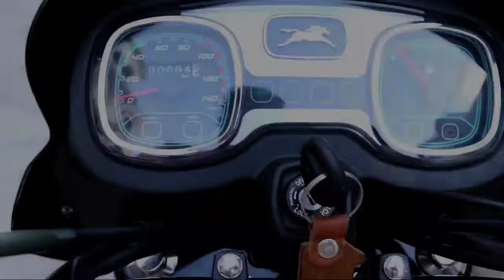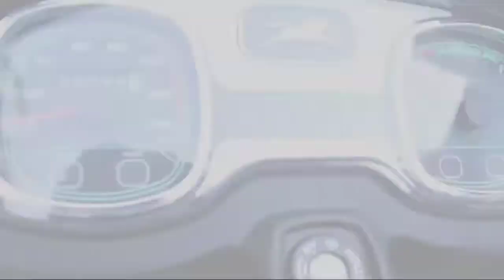My New Bike vlog.Tvs Radeon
Price hike alert! TVS Radeon BS6 gets costlier again: Check new variant-wise prices

The latest price revision doesn't bring with it any changes to the motorcycle. That said, the TVS Radeon BS6 continues to get power from a 109.7cc, single-cylinder, air-cooled, fuel-injected engine that is good for producing 8.19 hp of power along with 8.7 Nm of torque.

TVS Motor Company has increased the prices of its 110cc commuter bike – Radeon for the customers here in India. This is the second time that the company has increased the prices of the bike since June. However, this time around, the price hike for the TVS Radeon BS6 is quite marginal. In order to be precise, after the latest price revision, the TVS Radeon BS6 can now be yours for a starting price of Rs 59,942 as against the previous price of Rs 59,742. On the other hand, the Commuter Bike of the Year – Drum variant is now priced at Rs 62,942 compared to its previous price of Rs 62,742. Last but certainly not the least, the range-topping Commuter Bike of the Year – Disc trim will now set you back by Rs 65,942 as against Rs 65,742 that was its previous price tag. All prices mentioned, ex-showroom, Delhi. That said, the company has hiked the prices of all three variants by Rs 200.

Just like other TVS bikes and scooters that have received a price hike recently, the latest price revision doesn’t bring any changes to the Radeon as well. That said, the TVS Radeon BS6 continues to get power from a 109.7cc, single-cylinder, air-cooled, fuel-injected engine that is good for producing 8.19 hp of power along with 8.7 Nm of torque. The top-of-the-line variant that is called the ‘Commuter Bike Of The Year’ comes with a 240mm front disc brake along with a different paint scheme. Moreover, you get a more elegant looking tank pad and seat covers with the said variant.

Suspension system of the TVS Radeon BS6 comprises of conventional telescopic forks upfront along with rear twin spring shock absorbers. The TVS Radeon BS6 goes up against the likes of Hero Splendor Plus, Bajaj Platina 110 H-Gear and the Honda CD110 Dream in the segment.